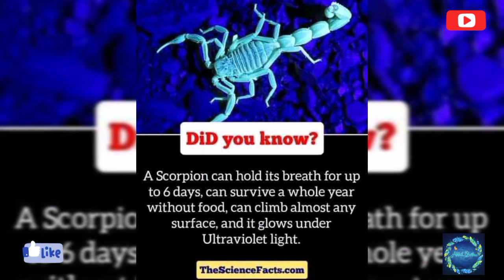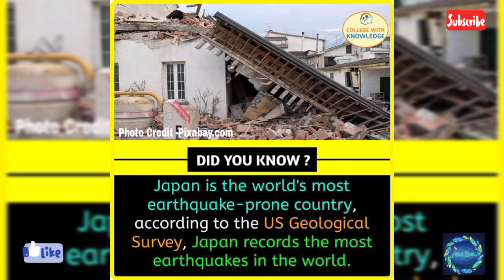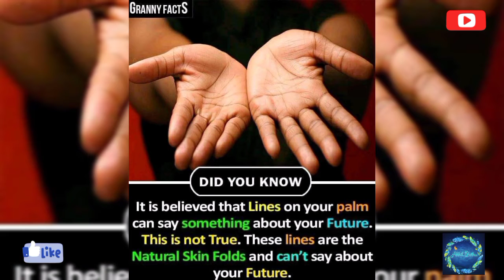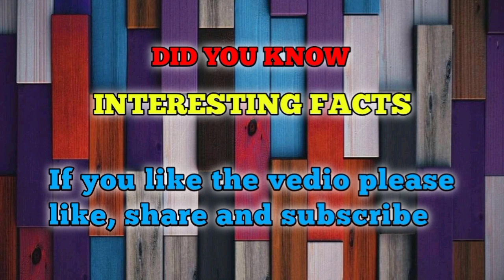Interesting and Amazing facts Part-6 | Akhil Bethu